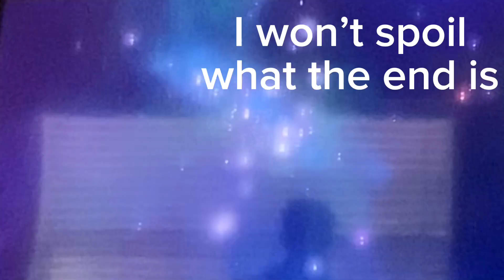Darker Side invisible cap challenge w/ commentary